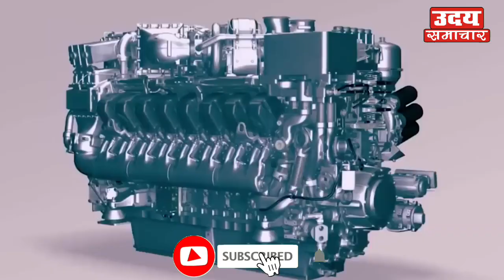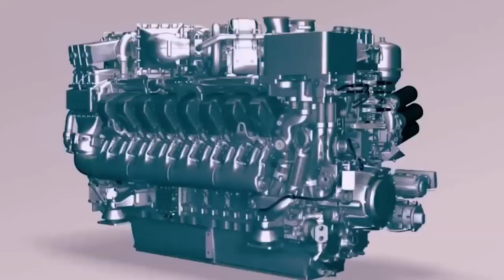रॉकेट इंजन की तकनीक में भारत का नया बवंडर, मोदी राज में अचानक बदल दिया गेम - Rocket Engine - ISRO